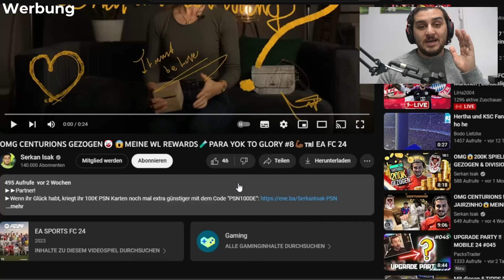WIR GREIFEN DIE 128 AN!!!🤯EA FC 24 DRAFT WELTREKORD CHALLENGE☠️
►►Partner!